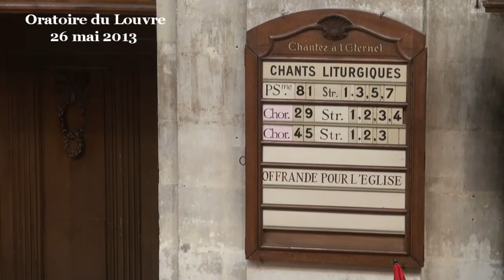Notre religion n'est pas à vendre (Actes 8:5-25)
Chers frères et sœurs, que les choses soient claires : notre religion n'est pas à vendre. Elle n'est pas à vendre parce que nous n'avons pas l'intention de nous en séparer ou d'en faire commerce. Mais, plus que cela, notre religion n'est pas à vendre parce qu'elle n'est pas vendable, par nature. Vendre la religion, ce serait en faire un objet, un bien de consommation, dont quelqu'un pourrait devenir propriétaire. Or cela n'est pas possible en ce qui concerne le christianisme. On peut vendre un objet, on peut vendre un espace, on peut vendre le brevet d'une invention, on peut vendre un scénario, on ne peut pas vendre notre religion parce que ce n'est pas un objet et, encore moins un objet fini.

1. Vendre/acheter, c'est objectiver
En proposant de l'argent aux apôtres, Simon le magicien veut acquérir le pouvoir des apôtres pour être, lui aussi, en mesure d'imposer les mains et de donner le Saint-Esprit, pensant que cela peut s'acquérir par une transaction. Pour Simon, il s'agit d'acheter un « truc » de plus qui complétera sa panoplie de magicien pour étonner encore plus son monde et attirer des foules encore plus grandes. Simon pense que la religion des apôtres est une magie parmi d'autres et qu'il peut en obtenir les secrets comme il a dû faire par le passé pour devenir magicien, en achetant les recettes.

Mais la réponse des apôtres ne laisse aucun doute sur le fait que le don de Dieu ne se monnaye pas, et que l'usage humain de ce don de Dieu --la religion- ne s'achète pas. Il n'est pas possible de devenir chrétien par le pouvoir de l'argent.